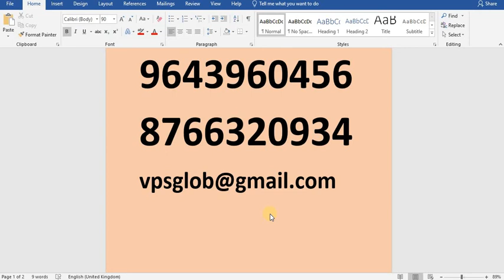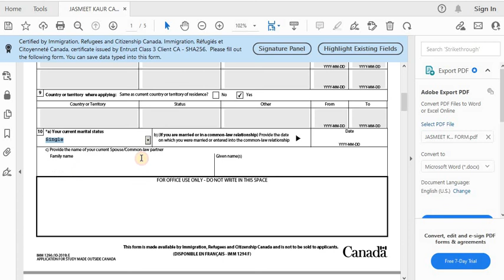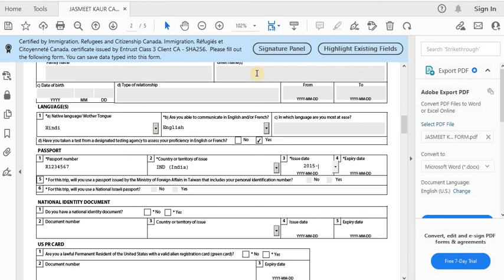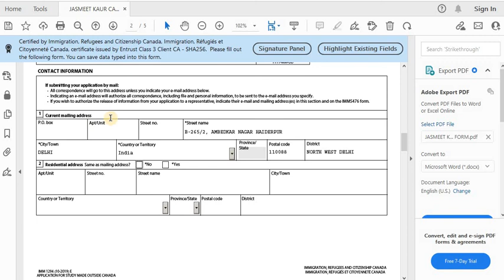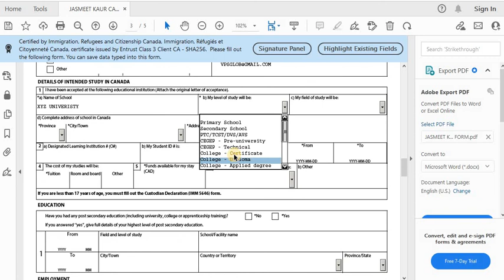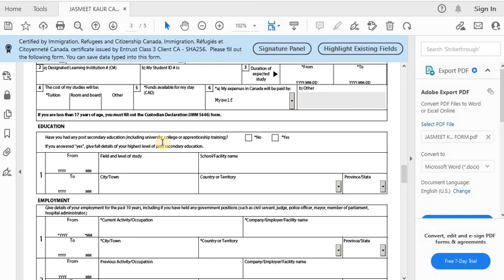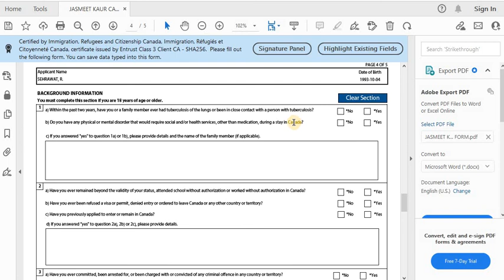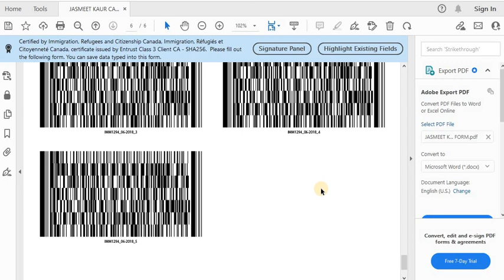कनाडा एस डी एस एप्लीकेशन फॉर्म भरना सीखे || SDS APPLICATION FORM || GC KEY ACCOUNT - हिंदी में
Hello Friends, In this video I am giving information that how can you fill application form in SDS category visa. I am giving all information in this video. Watch this video till end.

कनाडा स्टडी एस डी एस केटेगरी वीसा अप्लाई || Canada SDS VISA APPLY || GC KEY- हिंदी में

1. अमेरिका टूरिस्ट वीसा B1/B2 के लिए क्या क्या चीज़े चाहिए ? || US B1/B2 VISA - हिंदी में
2.2022 में VFS फ्रांस की अपॉइंटमेंट कैसे ले || HOW TO TAK VFS FRANCE APPOINTMENT IN 2022 - हिंदी में
5.होटल बुकिंग कहा से बनाए बिना एक पैसे दिए | Book hotel without paying any single paisa - हिंदी में
6.2022 में क्या क्या डॉक्यूमेंट चाइए शेंगेन वीजा के लिए || SCHENGEN VISA DOCUMENT IN YEAR 2022 - हिंदी
7.2022 में फ्रांस वीजा  एप्लीकेशन फॉर्म भरना सीखे || HOW TO FILL FRANCE VISA APPLICATION FORM IN 2022
8.कवरिंग लेटर कैसे बनाए किसी भी देश के वीसा के लिए || COVERING LETTER FOR ANY COUNTRY VISA PROCESS
9.स्पेन अपॉइंटमेंट कैसे ले 2022 में BLS से || HOW TO TAKE SPAIN APPOINTMENT FROM BLS IN YEAR 2022
10. आधार कार्ड कैसे डाउनलोड करे नए पोर्टल से। HOW TO DOWNLOAD AADHAR FROM NEW PORTAL - हिंदी में
11.PASSPORT RENEWAL IN 2022|| LOST || DEMAGE || NAME CHANGE - हिंदी में
12.अब घर बैठे नया पासपोर्ट अप्लाई करे 2022  || 2022 APPLY YOUR NEW PASSPORT AT YOUR HOME ||  हिंदी में
13.ओरिजनल आधार कार्ड सिर्फ 50 रूपए में घर पर मँगवाये || ORINGAL AADHAR CARD @ 50RS ONLY || हिंदी में

canada imm forms
how to download imm forms
sds category
dream canads
imm 5645 form
imm 5476 form
canada student visa
imm 5476 application form
imm 1294 application form
#1294 form canada
documents for sds visa
documents required canada student visa
#6 bands
imm 1294 form guide
sds vs non sds
imm form step 2
imm forms
raj narula
dhawal shahi
sds visa application